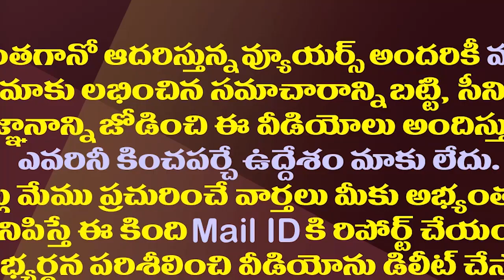చంద్రబాబు Vs జగన్..రాజకీయ వ్యూహాల్లో ఎవరు గొప్ప?| Jagan Vs Chandrababu Who Is Great At Strategizing?